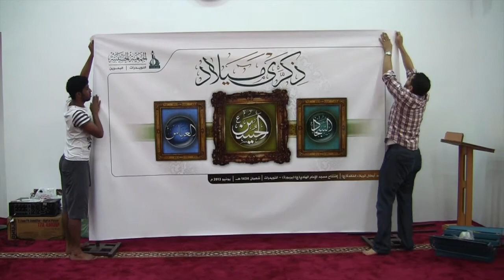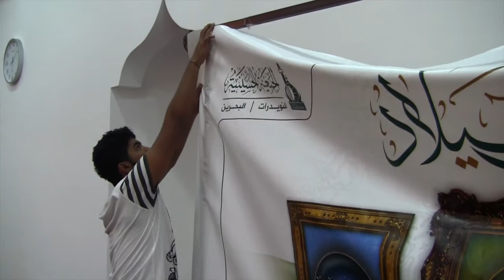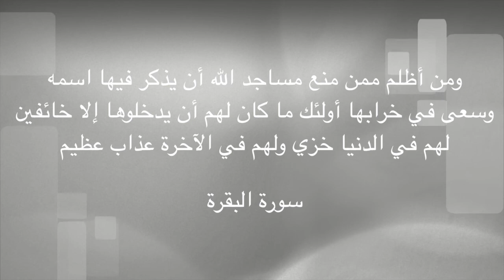التجهيز لافتتاح مسجد الامام الهادي عليهم السلام والاحتفال بمولد أبطال كربلاء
مولد أبطال كربلاء وافتتاح مسجد الامام الهادي عليهم السلام
مسجد الإمام الهادي - قرية النويدرات ١٤٣٤ هـ
١٣ - ٦ - ٢٠١٣ م